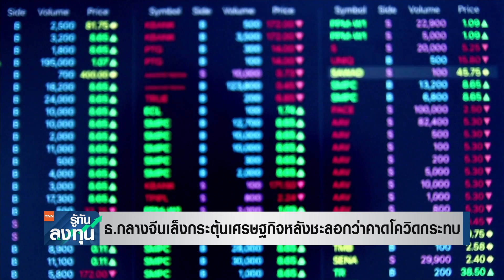ธ กลางจีนเล็งกระตุ้น ศก. หลังชะลอกว่าคาดโควิดกระทบ I TNN รู้ทันลงทุน I 02 12 65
ธ.กลางจีนเล็งกระตุ้นศก. หลังชะลอกว่าคาดโควิดกระทบ  I TNN รู้ทันลงทุน I 02-12-65

บรรยากาศการลงทุนช่วงนี้ แม้จะรับข่าวดีจากมุมมองการชะลอขึ้นดอกเบี้ยของธนาคารกลางสหรัฐ (เฟด) แต่ก็ดูเหมือนตลาดยังกังวลการระบาดของโควิดในจีนอยู่ เนื่องจากจะไปกระทบต่ออุปสงค์และห่วงโซอุปทานโลก ล่าสุด ธนาคารกลางจีน (PBOC) ส่งสัญญาณจะกระตุ้นเศรษฐกิจเพื่อสนับสนุนการเติบโตของจีน ที่ชะลอลงกว่าคาดจากผลกระทบของการแพร่ระบาดและการจำกัดพื้นที่ (ล็อกดาวน์) ในหลายเมือง